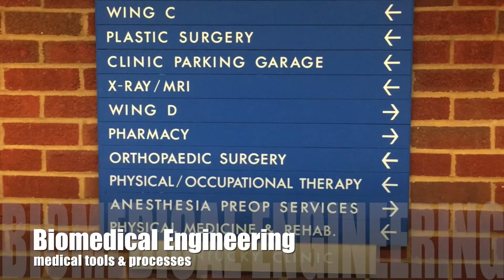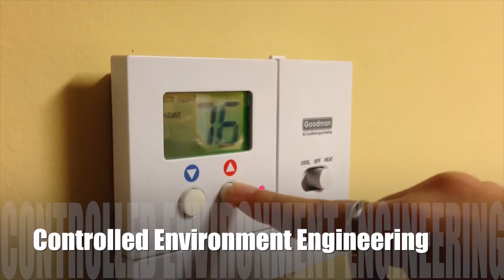What Is Biosystems Engineering?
This answers the question "What Is Biosystems Engineering?" Created for BAE102-002 at the University of Kentucky.